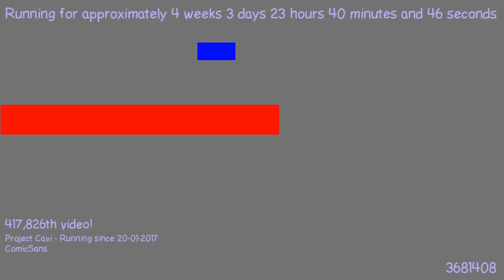1487713494 - Webdriver Cavi - O